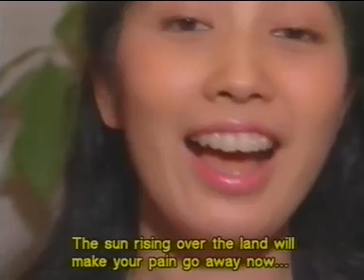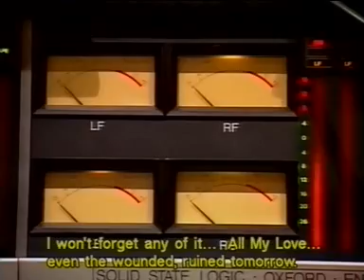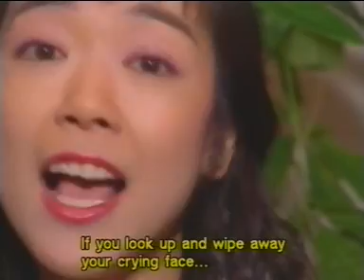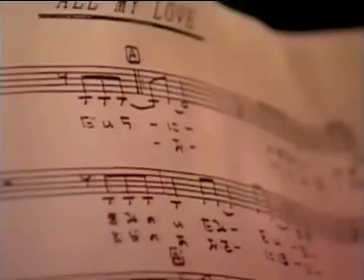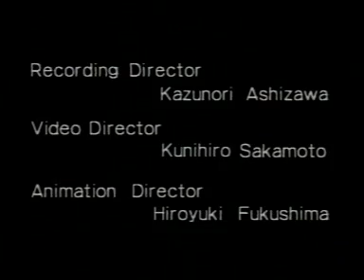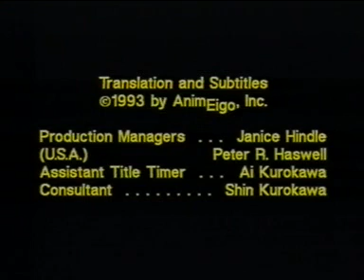SDDF - Scramble Wars Part5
Ripped my SDDF Tape from 1993, a tribute to all Gall Force, Bubblegum Crisis, AD Police, Riding Bean and Earth Surviver Gaiarth Fans!